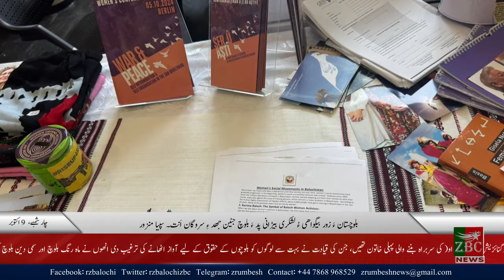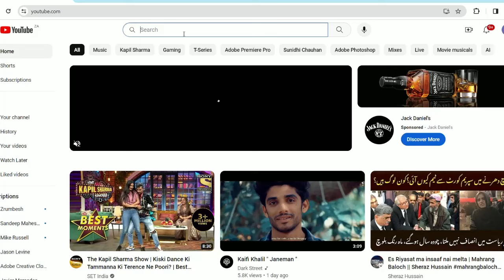Balochi News Bulletin 09 October 2024 With Kigad Baloch And Kahoor Baloch | Night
ZrumbeshBalchi

ZrumbeshEnglish

.youtube.com/zrumbeshzemir